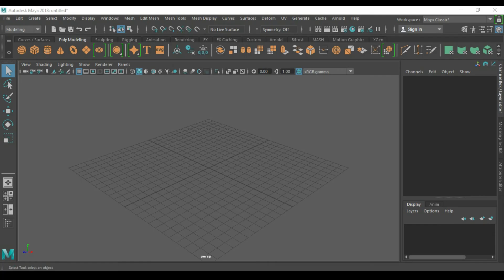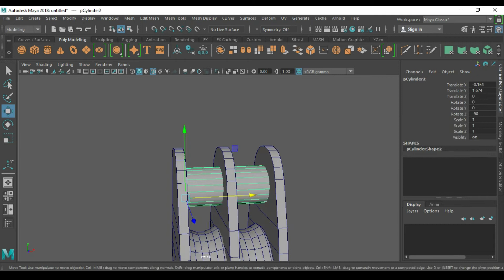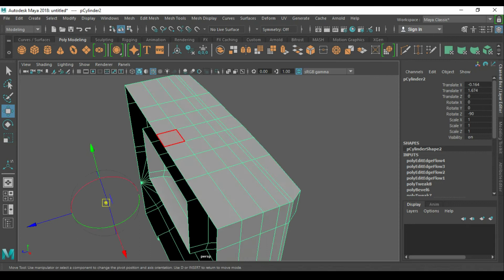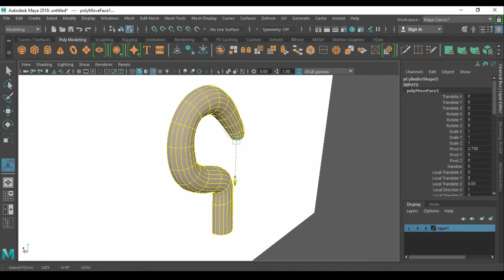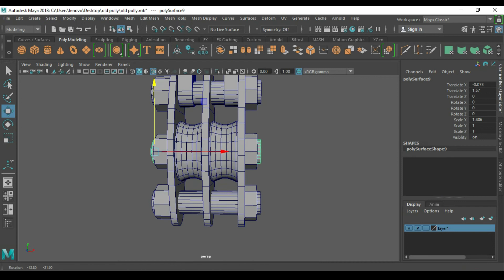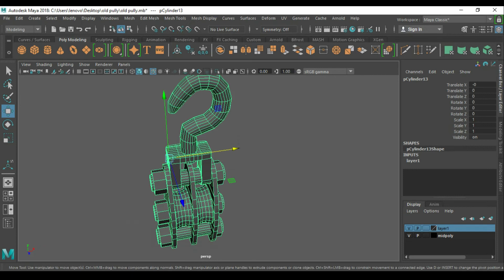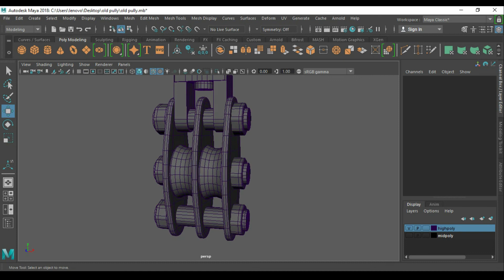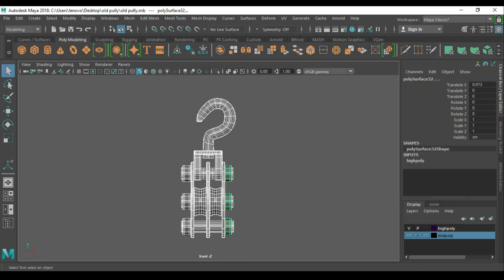Old pully / Game Asset / 3D Modeling Speed Tutorial In Maya [Part_01]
Hi guys that's our latest video. its a speed tutorial of Old pully 3d game prop.